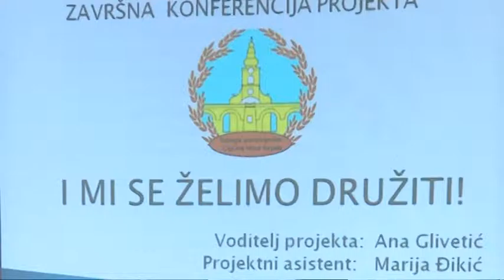ZAVRŠNICA PROJEKTA "I MI SE ŽELIMO DRUŽITI"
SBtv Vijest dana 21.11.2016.